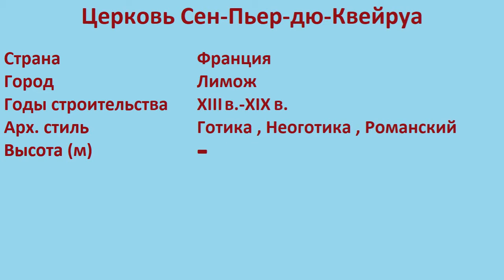Церковь Сен-Пьер-дю-Квейруа (Лимож)